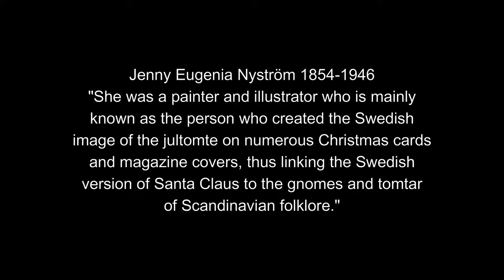The Ladies of Fruängen - XVIII Jenny Nyström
This is Fruängen in the south of Stockholm. A lot of our streets are named after historic women, locally called "The ladies of Fruängen". This series will film these streets and tell a short story about each of these women. This episode is about Jenny Nyström and the street named after her.
It is filmed with my DJI mini 2.